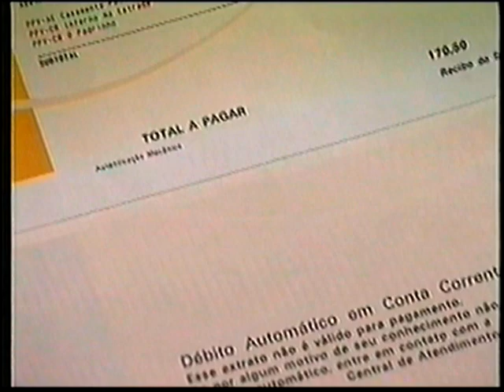Débito Automático Sky :: Maio 2001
Chamada Sobre o Recurso de Pagamento via Débito Automático do Sky. Gravado em 19 de maio de 2001.